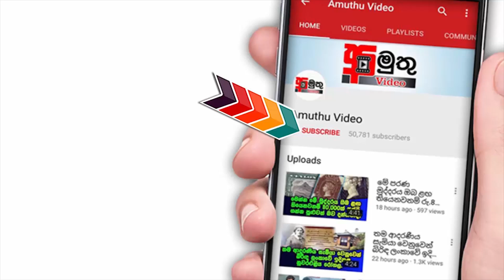ලංකාවේ නංගි කෙනෙක් වීදුරු බෝතල් ඇතුලේ පරිසර පද්ධතියක් සුපිරියටම හදන හැටි.| How to make terrarium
පොඩි බෝතලේ ඇතුලේ වෙනම ලෝකයක් හදන ලංකාවේ තරුණිය.
බලන්නම වටිනා පට්ටම වැඩක්
මේ වන විට ලංකාවේ නව නිෂ්පාදන සඳහා වැඩි නැබුරුවක් වගේම උනන්දුවක් පෙනෙන්නට තියෙනවා. "අමුතු වීඩියෝ" අපි, මේ ශ්‍රී ලාංකීය නිෂ්පාදන (Made in Sri Lanka ) තේමාව ඔස්සේ ඔබ වෙත ගෙන එන්නේ, නව නිෂ්පාදකයන් හඳුන්වා දීමට වගේම , ගුණාත්මක , දේශීය නිෂ්පාදන ඔබ වෙත ගෙන එමටයි.
ලාංකික නිෂ්පාදකයා, නිර්මාණ කරුවා ට වෙළඳපලක් තැනීමට මේ වීඩියෝව හැකිතාක් share කරන්න.

ඔබගේ නිෂ්පාදන හෝ නව නිර්මාණ ගැන "අමුතු වීඩියෝ" අපිට කියන්න
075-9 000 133